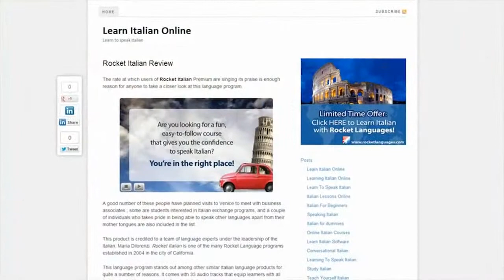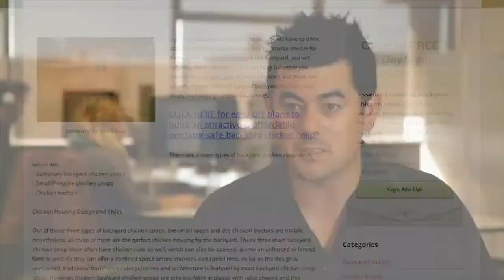Affilorama Affiliate Websites - Affilorama Websites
Affilorama is highly touted as being the number 1 affiliate marketing training portal for the Absolute Beginner (No Experience Required) and for experienced affiliates.